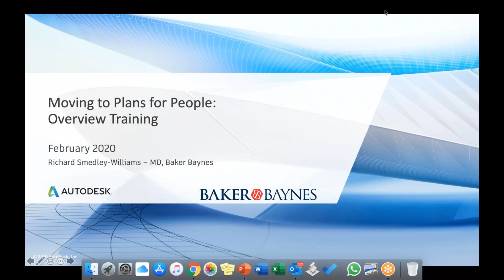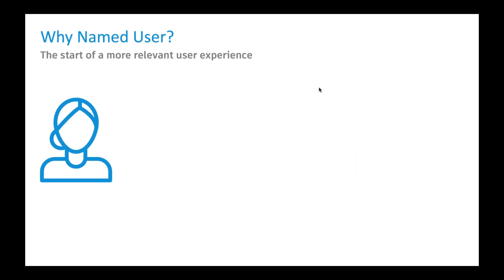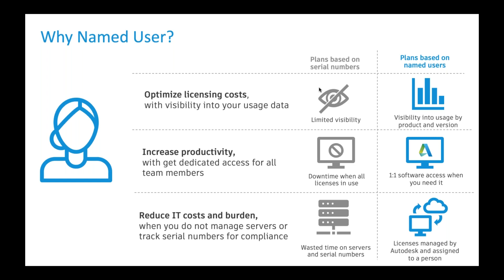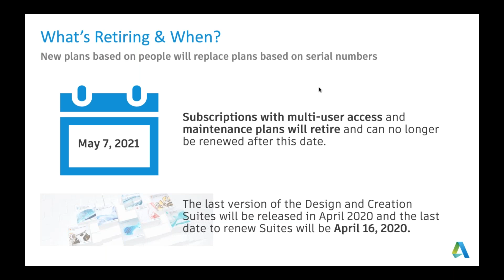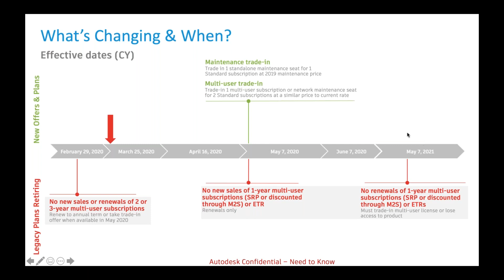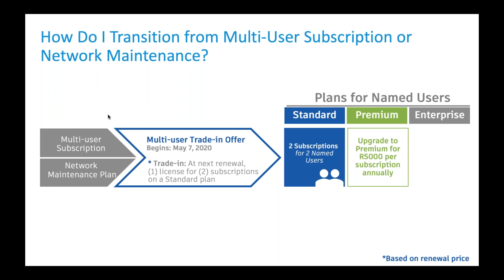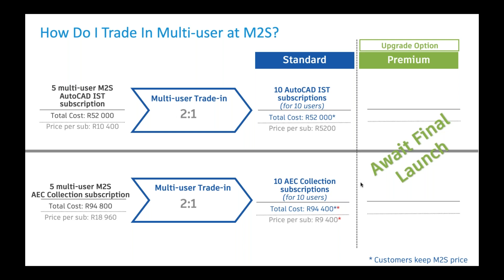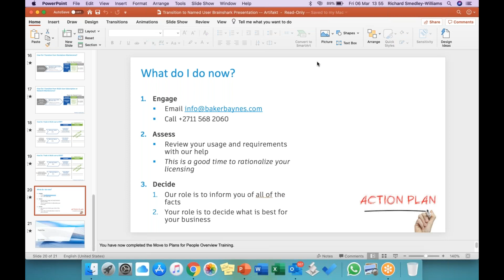Autodesk's Transition to Named Users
Beginning May 07, 2020, Autodesk will launch plans based on people for businesses of all sizes and begin retiring plans based on serial numbers. By transitioning the maintenance and multi-user subscriptions to new names user plans you'll unlock significant benefits now, and in the future, at a cost consistent with what you pay today.

Webinar Take-Aways:
Have access to the timeline of the different transitions that are in place
Understand the benefits of the transition for you and your business
Recognise how the transition affects you and your business
Be sure of the next steps for you and your business.